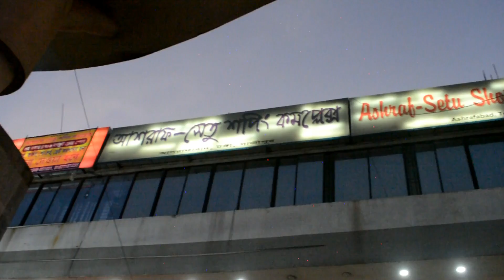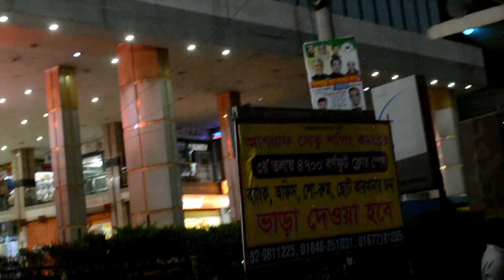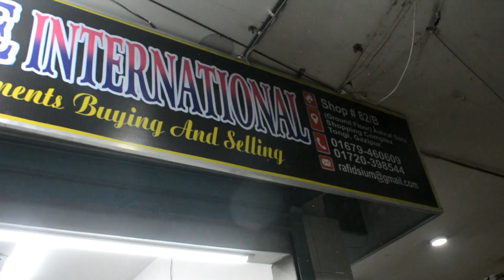টফেটা, পেডিং, কাপড়ের জ্যাকেট ও হুডি।অরজিন এক্সপোর্টের লেদার কিনুন পাইকারি।Buy Lather Jacket & Hudi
আস-সালামু ওয়ালাইকুম ।

Ashraf Setu Shopping Complex Tongi Bazar Gazipur